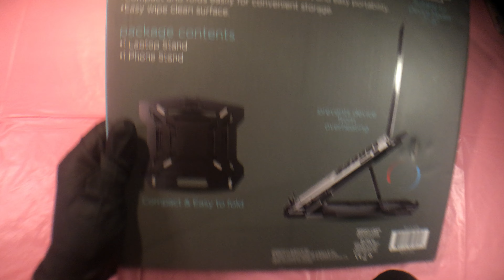Unboxing: Bytech Laptop and Mobile Stand